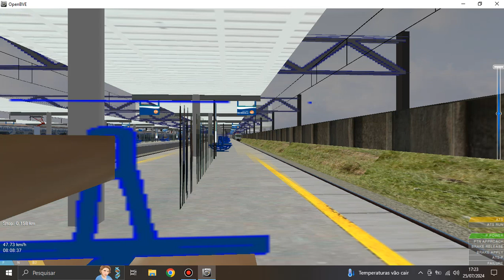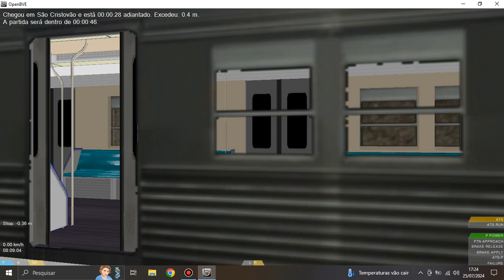Openbve Supervia Trecho entre Central x Deodoro nas serie 700 e 3000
Paradores com destino a japeri

siga minha empresa virtual no face Auto viação Montes Brancos Virtual

CANAIS PARCEIROS